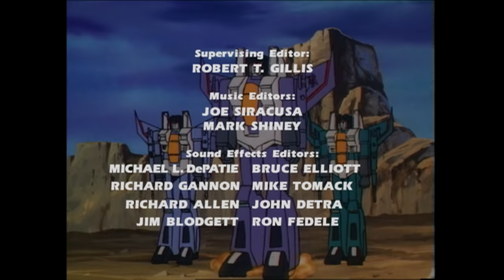Fire on the Mountain | Transformers: Generation 1 | Season 1 | E15 | Hasbro Pulse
There is a crystal of massive power out there. Both sides become aware of it and the Decepticons reach it first. It can power a weapon destructive enough to eliminate the Autobots and decide the fate of Earth once and for all. Only Windcharger, Brawn and Skyfire are in range to stop them before it's too late.